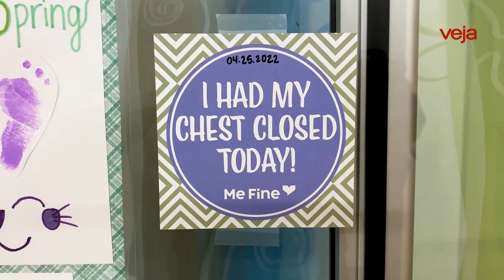Primeiro transplante parcial de coração do mundo é realizado em bebê nos EUA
O bebê Owen Monroe foi submetido ao primeiro transplante parcial de coração do mundo a partir de uma técnica que fundiu artérias e válvulas vivas de um órgão recém-doado ao seu coração, segundo divulgação do hospital Duke Health, nos Estados Unidos.

O procedimento foi realizado em abril, quando Owen era um recém-nascido de 5 quilos. Ele nasceu com uma condição chamada truncus arteriosus, problema que causa a fusão das duas principais artérias do coração. O caso do bebê era ainda mais complexo, porque havia, neste único vaso, uma válvula com um vazamento. Dessa forma, não suportaria a espera pelo transplante de um órgão completo.